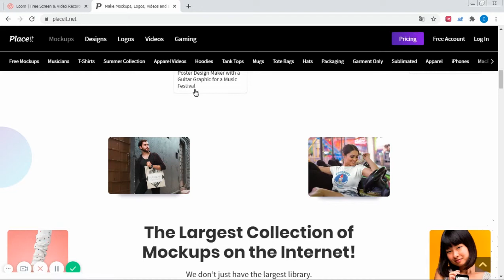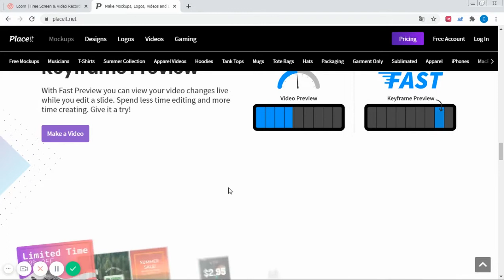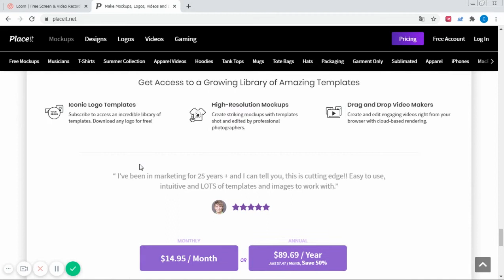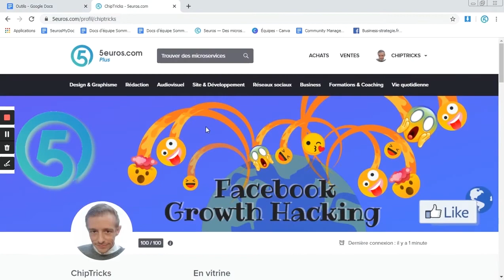Growth Hacking et Informatique ep No 5 LOGICIEL IMAGES ET VIDÉOS MONTAGES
Présentation d'un outil de retouches d'images et vidéos, parfait pour créer sa propre entreprise en médias digitaux. Ou pour devenir free lance.

L'outil est extrêmement intéressant, il regroupe tout le potentiel nécessaire que l'on pourrait trouver dans d'autres en un seul et même endroit, à un prix des plus acceptables, puisque il est à moins de 15 € mensuels, et moins si vous décidez d'opter à l'achat annuel.

Retrouvez la version longue de cette vidéo en fiches de fin. Elle sera pas en libre accès sur YouTube. Vous pouvez la découvrir aussi sur mon blog :

Un blog récemment créé pour y trouver diverses stratégies afin de devenir free-lance sur le Web, découvrir les activités qui permettent de rapporter de l'argent, et bien plus encore.

Business-stratégie, l'école pour faire tes premières ventes !
Formations Offertes -  Forum Communautaire - Blog - Vidéos LIVES D'entraides Et Bien PLUS !

Et pour finir, si vous souhaitez obtenir ma liste de 500 outils, voici le lien :

Tout simplement :-)

Titre
🆕 placeit video mockups 👉 placeit review Urgent
🆕 placeit video mockups 🏼👉 placeit review doit regarder !
🆕 placeit video mockups ▶ placeit review Vidéo
🆕 placeit video mockups ➡ placeit review 2020 vidéo

Texte:
En savoir plus sur placeit video mockups, vous pouvez consulter: 🏼👉

Cette vidéo présente placeit video mockups des informations précieuses, mais tente également de couvrir le sujet suivant :
-placeit vidéo montage /slide show
-mockup site
-video mockup
- Mockup de produits

Alors vous voulez en savoir plus sur le placeit video mockups, moi aussi et voici la vidéo que j'ai faite.

Placeit video mockups m'a intéressé, alors j'ai fait des recherches et j'ai téléchargé ceci sur YT.
Si vous cherchez plus d'informations sur placeit ou les mockup
Vous souhaitez peut-être commenter le logiciel ci-dessous et me faire savoir sur quoi d'autre je peux vous aider ou des informations sur placeit video mockups.